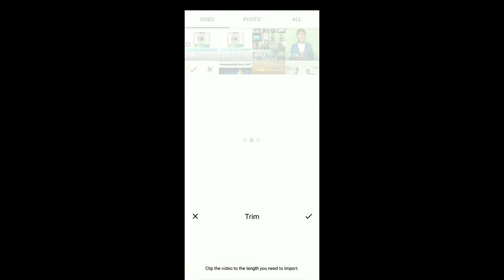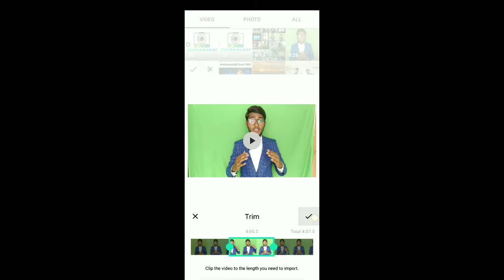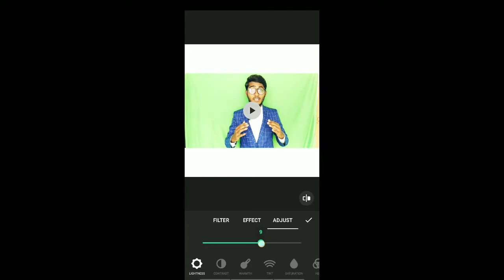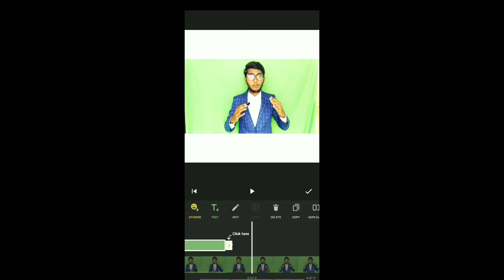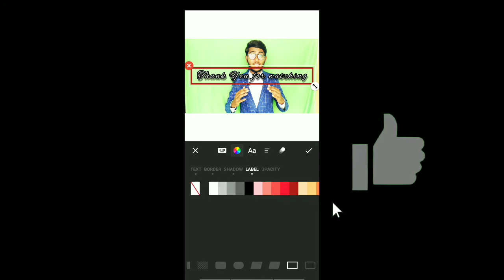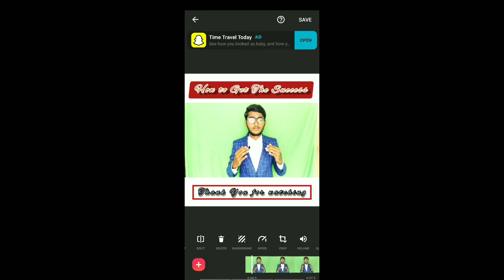How to Create the Titles on Videos in Inshot App |SS BRAND Technology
Hello Friends 👋

For more updates and Interesting videos.

Thank You Guys for your Supporting...